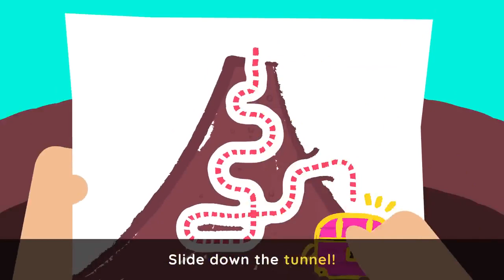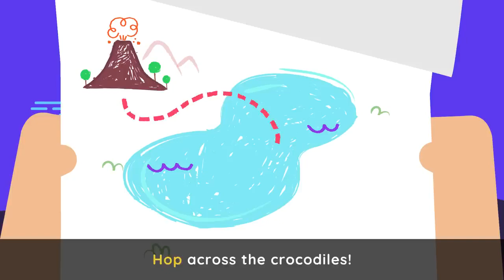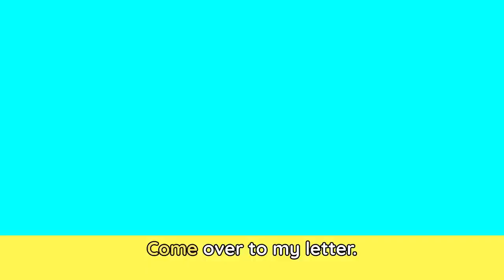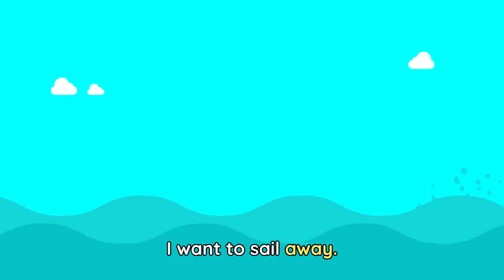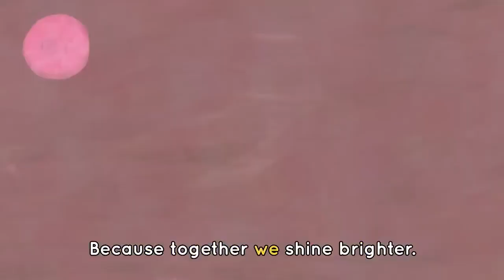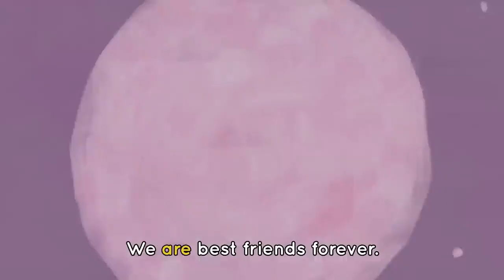HELLO SONG 👋🎶 + Cowy's Favorite Music for Playtime 🪅 | Lingokids